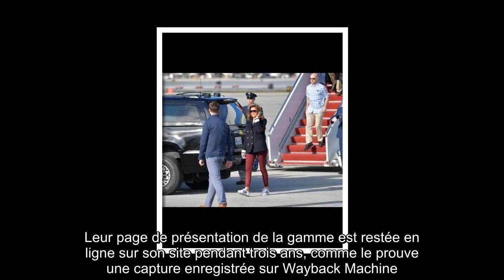✅ Melania Trump piètre femme d’affaires : cette escroquerie passée sous silence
✍ Melania Trump évoquera-t-elle sa carrière avortée de businesswoman dans ses mémoires ? La First Lady, qui s'apprête à suivre les pas de sa prédécesseur Michelle Obama en sortant un livre, avait tenté de se créer une carrière indépendamment de son mari, avant d'emménager à la Maison Blanche.  .En 2013, trois ans après avoir commencé à commercialiser une collection de vêtements et bijoux, l'ancien mannequin a annoncé le lancement d'une ligne de soins anti-âge pour le visage à base de caviar importé du Sud de la France.  Elle a fait la promotion de la gamme baptisée Caviar Complexe C6 sur ses réseaux sociaux, dans l'émission de télé-réalité de son mari et dans nombre de médias, allant jusqu'à confier au Daily Mail que son fils Barron applique une crème de sa marque tous les soirs après son bain.  .Une bataille judiciaire, puis plus rien .Après des années à travailler sur le projet -elle avait engagé une chimiste au début des années 2000 pour élaborer les soins et avait pris une pause aprè ...